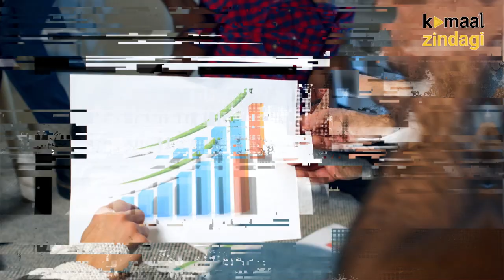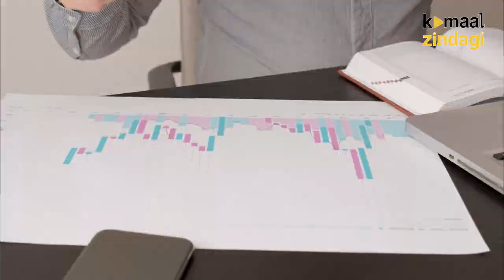जानिए कौन हैं ? Simone TATA | @ILoveLakme Founder's Life Story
Simone Naval Tata is a Swiss-born Indian businesswoman belonging to the Tata family. Simone Tata was born in 1930, and brought up in Geneva, Switzerland and graduated from Geneva University. She visited India as a tourist in 1953, where she met Naval H. Tata.

Kamaal Zindagi is the collection of motivational and success stories that inspire you, By showing success stories from the historical events, Kamaal Zindagi's aim is to empower you to achieve your goals.